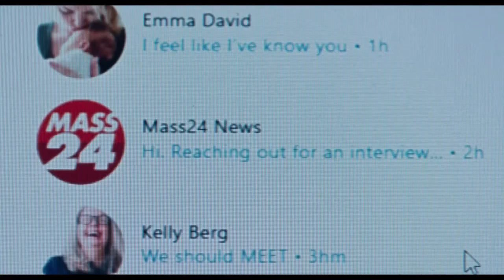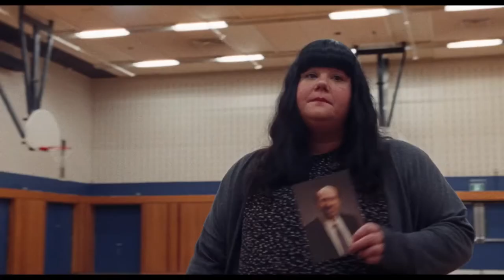Dream Scenario - comedy - fantasy - krimi - 2023 - trailer - Full HD